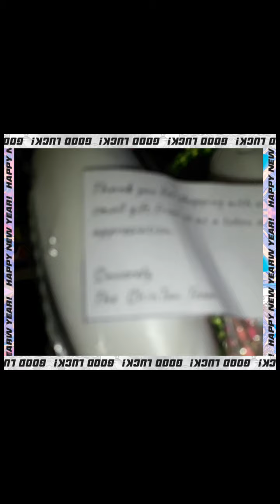BASKETBALL RING METAL WITH NET